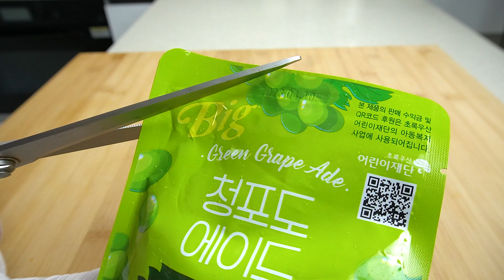솔의눈 + 청포도에이드 = 모히또...?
오늘은 시원한 솔의 눈이랑 상큼한 청포도에이드 조합입니다!
섞으면 맛있을 것 같다고 생각은 했었는데...
편의점에서 파는 모히또 음료에서 느끼기 어려웠던 상큼청량한 맛이 나서 깜짝 놀랐어요

라임이나 레몬 한두조각 넣어주면 정말 가게에서 파는 모히또 같아서
친구들 놀러왔을 때 대접하기에도 좋더라구요
오늘 저녁에는 솔의눈과 청포도에이드로 만든 모히또 한잔 어떠신가요?